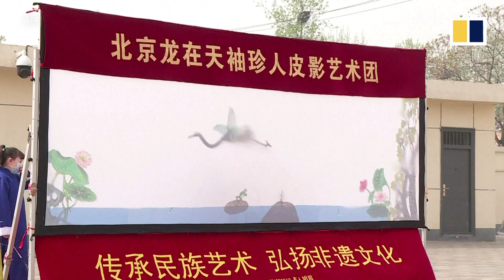Ancient Chinese art of shadow puppet theatre struggling to survive in the modern era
A popular form of entertainment for more than 2,000 years, Chinese shadow puppetry is now an endangered craft. For the past few decades, traditional shadow theatres have been struggling to attract audiences and the master puppeteers of the old generation are worried the art form will die with them.